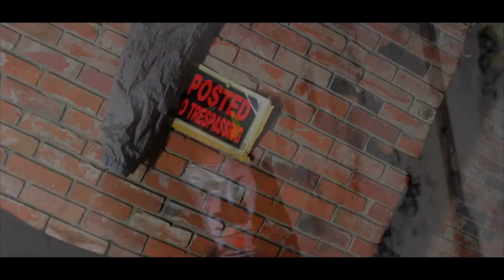Who I Am "Freestyle"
Knives Blizzy, Shot by S.broussard, Edited by me.